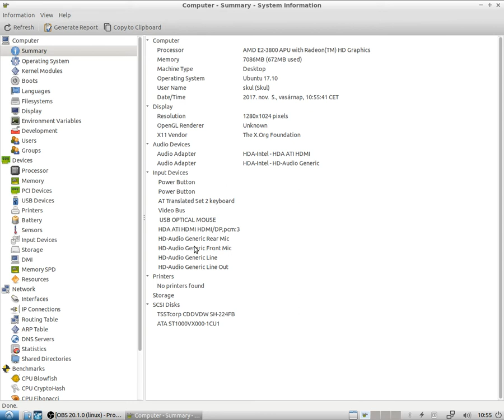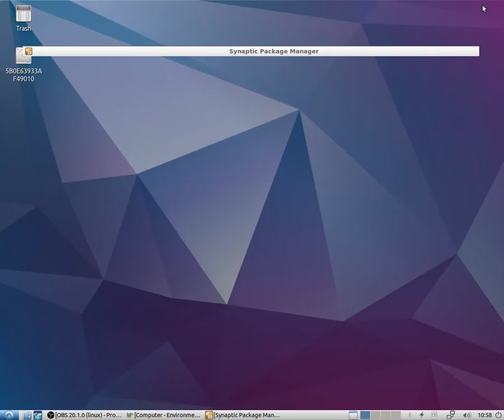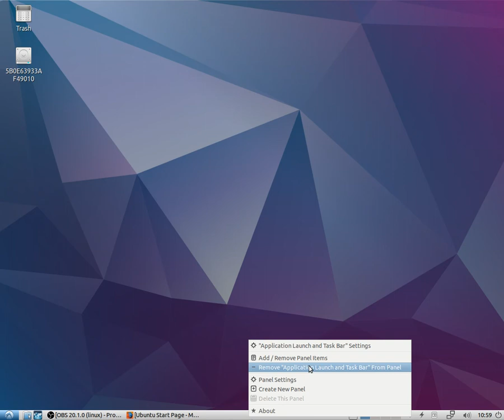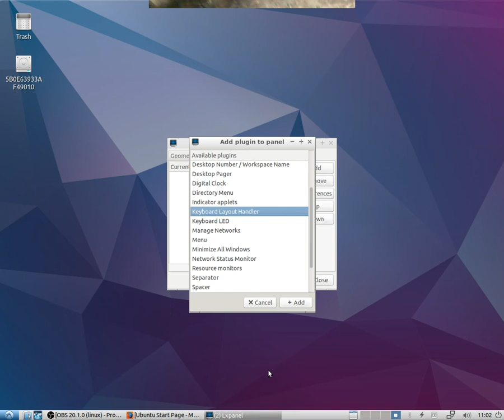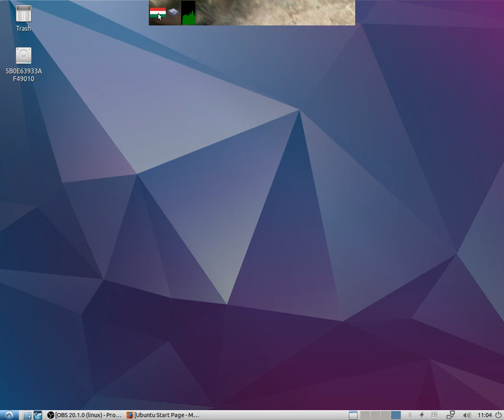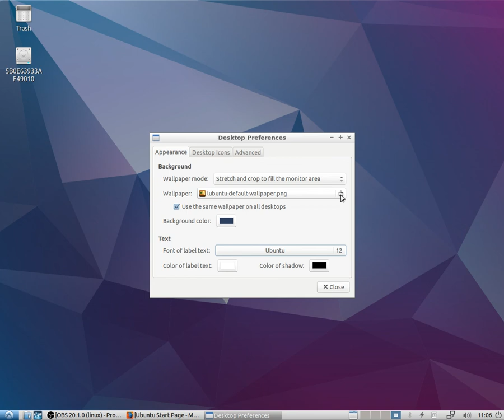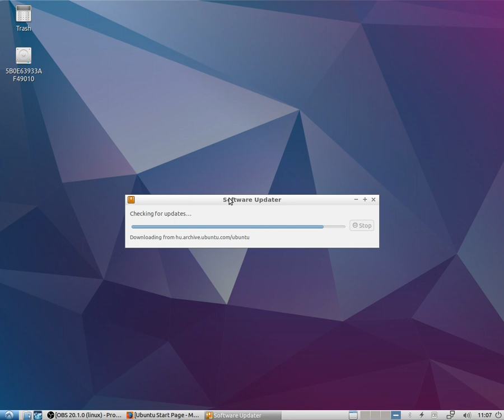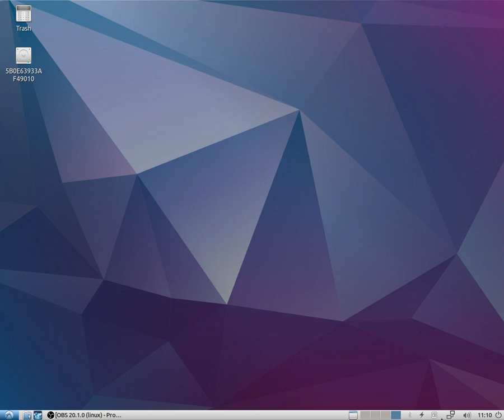Lubuntu 17.10 prewiew,bemutatás in Gigabyte GA 3800N